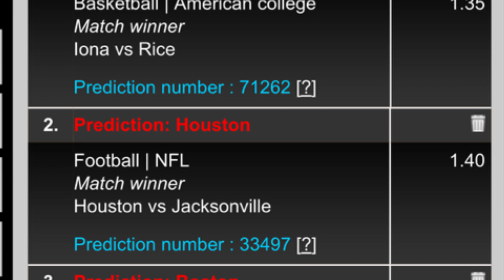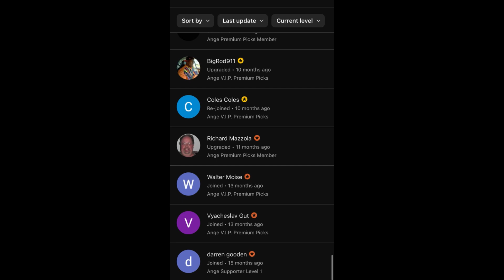Ange’s Parlay of The Day! 12/01/24 FREE Parlay